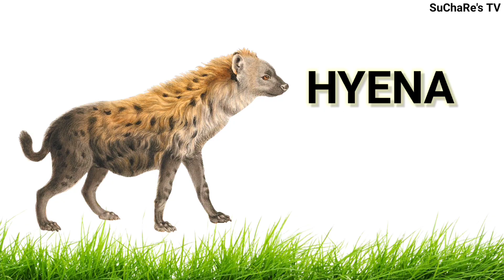Wild Animals | Wild Animals Names | Wild Animals for kids | Learn Wild Animals Sounds and Names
Wild animals | Wild animals names | Learn wild animal names | wild animal names in English | Animal names in English for kids

Here in this video we will learn about different types of wild animals
           Wild animals are animals that live in forests. These animals are not normally domesticated. The major wild animals of India are elephant, tiger, lion, deer, bear etc. Wild animals are very important in balancing the environment.
            Wild animals provide various useful substances and animal products such as honey, leather, ivory, tusk, etc. They are of cultural asset and aesthetic value to humankind. Human life largely depends on wild animals for elementary requirements like the medicines we consume and the clothes we wear daily.

Nature and wildlife are largely associated with humans for several reasons, such as emotional and social issues. The balanced functioning of the biosphere depends on endless interactions among microorganisms, plants and animals. This has led to countless efforts by humans for the conservation of animals and to protect them from extinction. Animals have occupied a special place of preservation and veneration in various cultures worldwide.